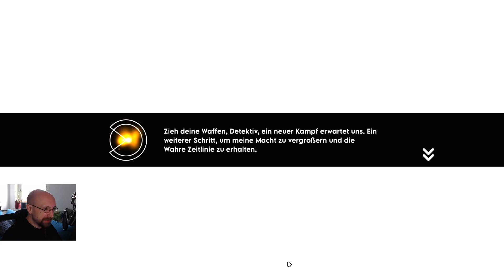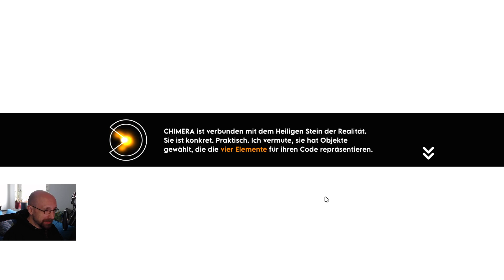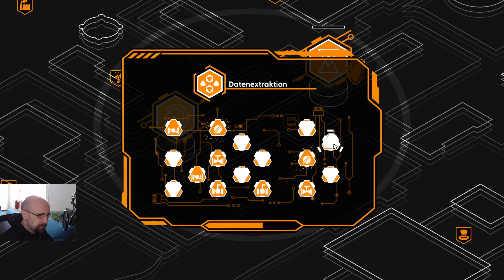CHIMERA wird assimiliert - #27 CRIME O'CLOCK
Let's Play Crime O'Clock